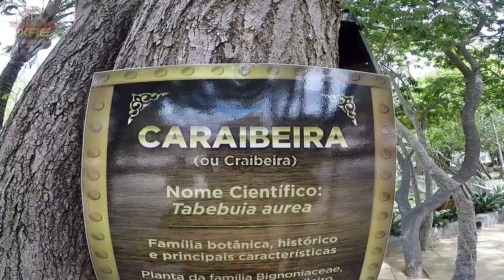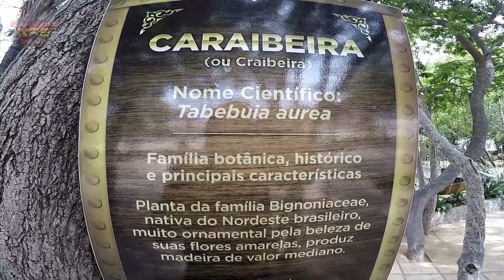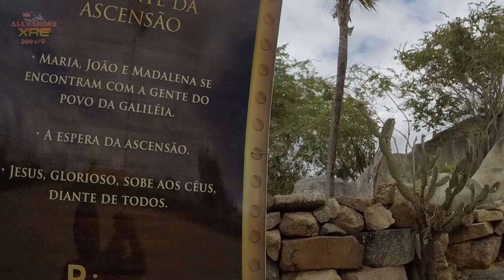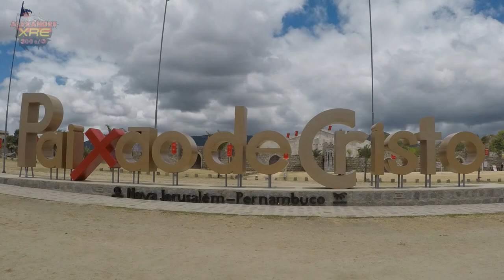Especial de Páscoa - Teatro Nova Jerusalém -XRE300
Chegamos ao maior teatro ao ar livre, Teatro Nova Jerusalém. Mostramos o interior.
-Llegamos al mayor teatro al aire libre, Teatro Nueva Jerusalén. Mostramos el interior.
-We arrived at the largest outdoor theater, New Jerusalem Theater. We show the interior.
-私たちは、最大の屋外劇場、ニューエルサレムシアターに到着しました。 私たちはインテリアを示します。
-Мы прибыли в самый большой открытый театр, Театр Нью-Иерусалима. Мы показываем интерьер.
-وصلنا إلى أكبر مسرح في الهواء الطلق ، مسرح القدس الجديدة. نظهر الداخلية.

XRE300 2013

LaranjaMecânica
Alien Motos
Tasouza Rider
Queiroz_zs